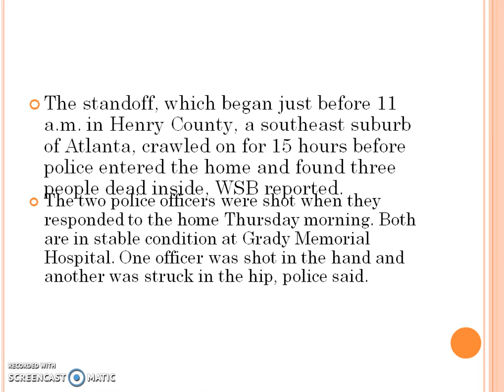3 dead, a pair of cops hors de combat once day-long prisoner standoff in Georgia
3 dead, a pair of cops hors de combat once day-long prisoner standoff in Georgia

Three folks square measure dead, together with associate alleged prisoner taker, once a day-long standoff in Georgia.

Two cops were additionally hors de combat within the incident, authorities aforesaid.
The standoff, that began simply before eleven a.m. in Henry County, a southeast suburban area of Atlanta, crawled on for fifteen hours before police entered the house and located 3 folks dead within, WSB reported .

The two cops were shot after they competent the house Th morning. each square measure in stable condition at Grady Memorial Hospital. One officer was shot within the hand and another was smitten within the hip, police aforesaid.
Authorities had been hopeful the suspect, World Health Organization had taken a teen prisoner within the house, would unharness him. The sister of the pregnant girl told WSB she had found her dead and known as police, triggering the standoff.

"We're hoping he was going unharness the 16-year-old. He aforesaid he would, and we're simply standing by waiting," Henry County Police Capt. Joey Smith told WSB whereas the standoff continuing Th night.